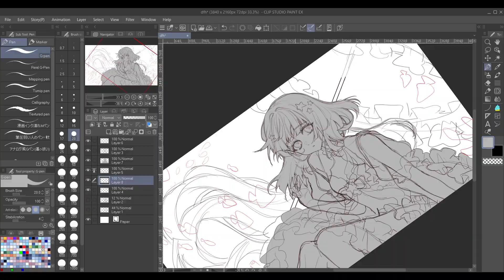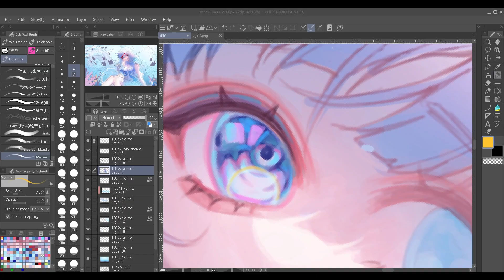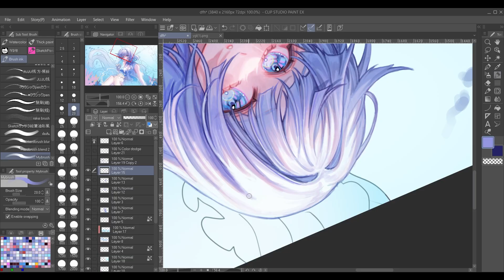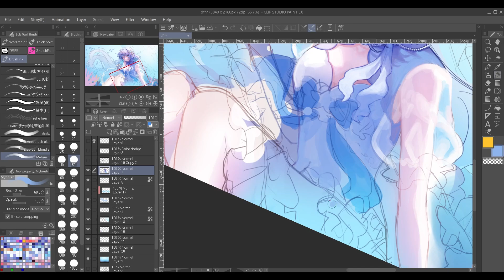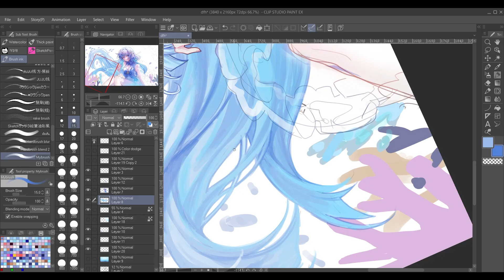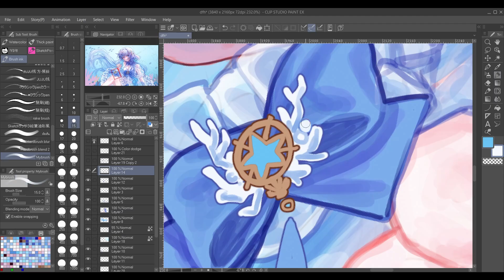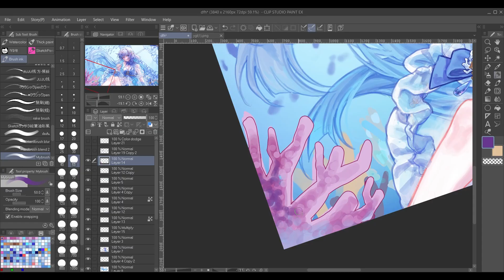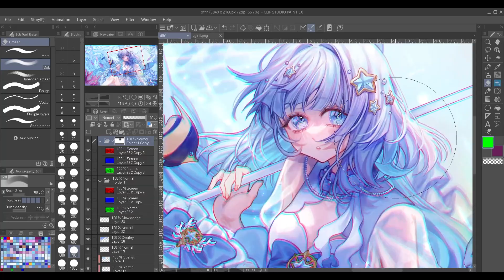Speedpaint_RiRreNN#2 illustration speedpaint digitalart art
Social